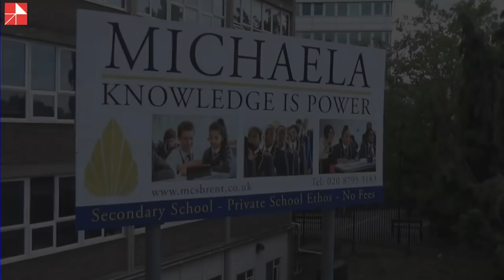How to change the world: Amsterdam conference, Katharine Birbalsingh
Katharine Birbalsingh addresses a room of 600 people in Amsterdam, many of them headteachers, in November 2018. She explains what it is to teach and lead in the Michaela Way.